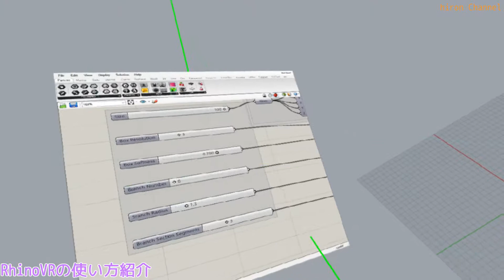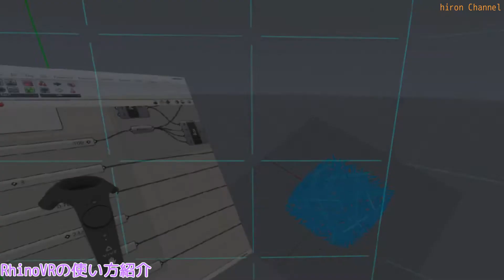【T01】RhinoVRの紹介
Rhino6、およびRhinoWIP向けに作られているのRhinoVRプラグインの紹介